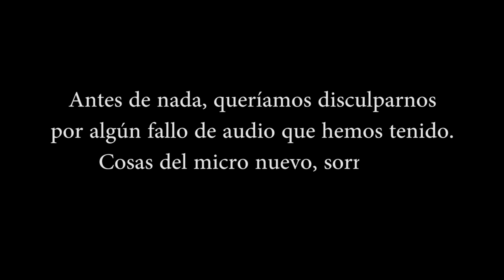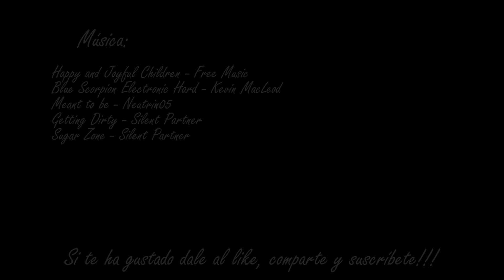Brañagallones y Cantu l' Osu | Ruta en Bici y Cumbre a Pie | LowCosTravellers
Ruta a Brañagallones y Cantu l' Osu desde Bezanes, en Bici y andando | LowCosTravellers

Aquí os compartimos esta ruta mixta, parte en bici y parte a pie, a Brañagallones y al Cantu l' Osu en el Parque Natural de Redes, saliendo desde Bezanes.

Una pasada de ruta! Las vistas desde el Cantu son espectaculares, y el cafetín en el refugio de la braña entra genial. Algo duro el tramo de bici, y bastante mas cómoda la subida final al pico caminando.

Para llegar al pico del Cantu l'osu en el día y que no se hiciera muy larga optamos por ir hasta Brañagallones en bici, ya que es todo pista, son 10 kilómetros y se hace pesado para caminar. En bici la pista es bastante dura en algunos tramos por fuerte pendiente, pero es toda rodable y no tiene bloques sueltos, lo cual se agradece mucho.

Una vez dejamos las bicis en Brañagallones, y no sin antes tomar un cafetín para entrar en calor, iniciamos la subida al pico. Desde aquí es una subida bastante corta y no es complicada en ningún sitio, y lo que es mejor arriba nos esperan unas vistas impresionantes, el mar, las sierras litorales, Picos de Europa, el Tiatordos y todo el perfil de las cumbres de la Cordillera Cantábrica. Todo un espectáculo.

Aquí os dejamos las rutas en Wikiloc;